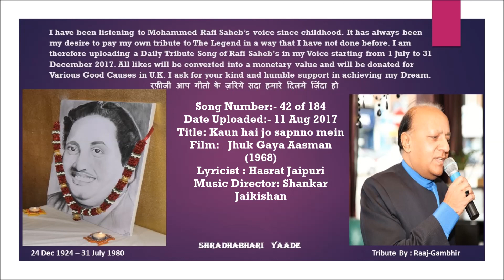Kaun Hai Jo Sapno Mein Aya | Mohammed Rafi Saheb | Cover song By Raaj-Gambhir | SHRADHABHARI YAADE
Dear Friends,
With this 42nd upload I would like to pay a Homage to The Great Legend Mohammed Rafi Saheb. Millions around the Globe Adore Mohammed Rafi Saheb. For me he is not only an idol but my GOD too. He has been with me from my childhood. My Day begins with him and ends with him too. Rafi Saheb scaled heights of fame and popularity that no other Indian singer ever has or ever will with his haunting melodies that enchanted lovers of music all over the world.
Date Uploaded:- 11 Aug 2017                                                                               Title: Kaun hai jo sapnno mein                                                                                                    Film:   Jhuk Gaya Aasman (1968)